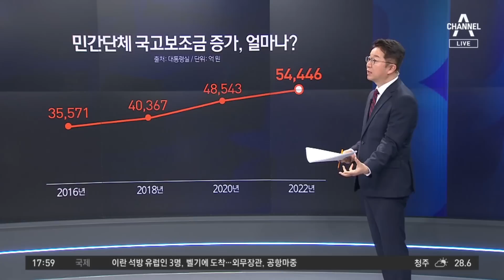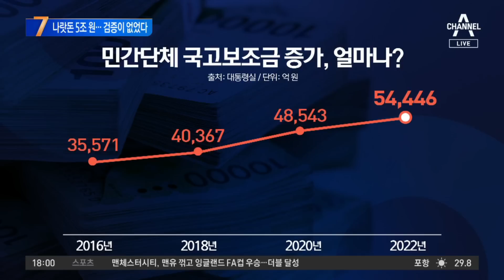대통령실 민간단체 보조금 감사, 민주당 겨냥? | 뉴스TOP 10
대통령실 민간단체 보조금 감사, 민주당 겨냥?

최근 3년간… 민간단체 부정 사용 1,865건 적발
대통령실 "내년도 민간단체 보조금 5천억 이상 감축"

〈평일〉
08시 50분 김진의 돌직구 쇼
12시 00분 뉴스A 라이브
17시 20분 뉴스TOP10
19시 00분 뉴스A

〈주말〉
12시 00분 토요랭킹쇼·뉴스A 라이브
17시 40분 뉴스TOP10
19시 00분 뉴스A